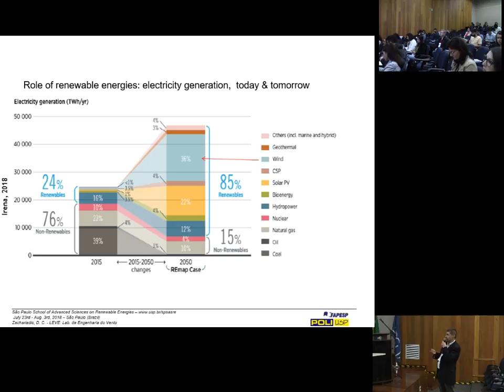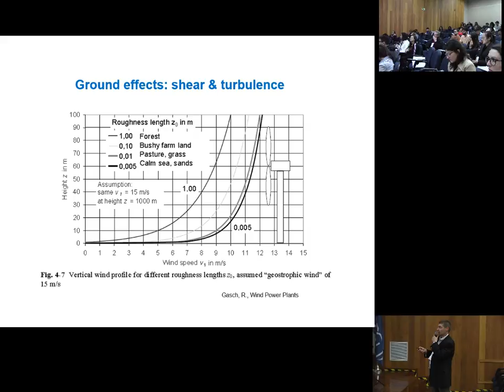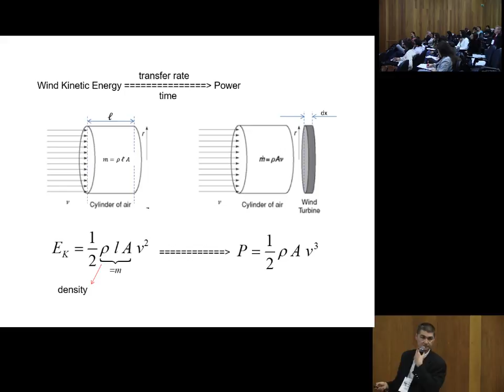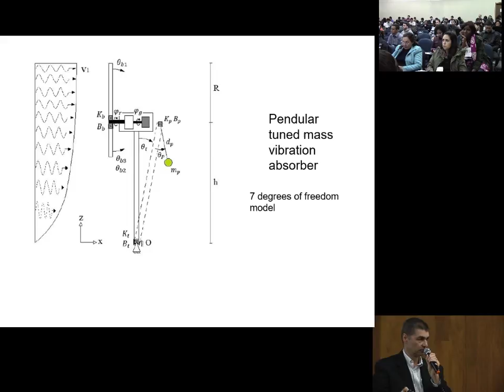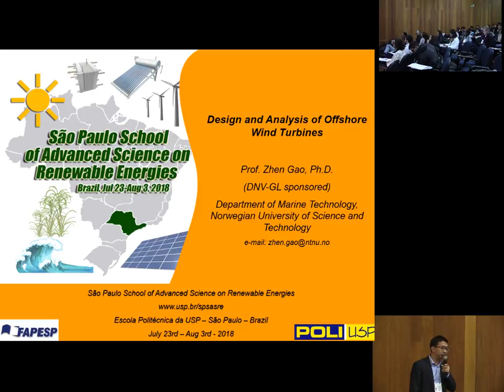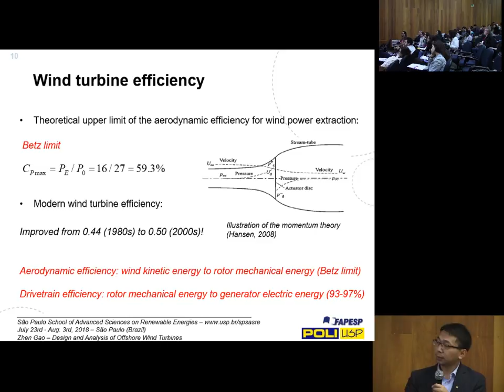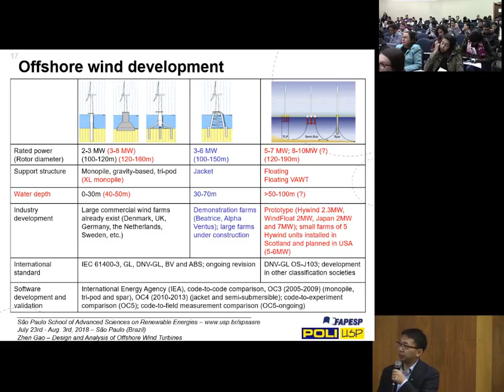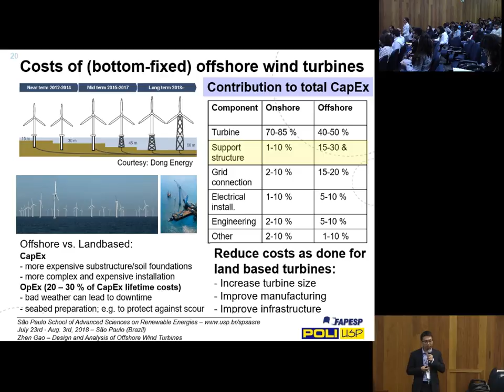Sao Paulo School of Advanced Science on Renewable Energies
Before the turn of the millennium, it became clear that it was necessary to seek one or more energy sources in quantity, quality, and availability to replace the traditional carbon based sources. Among the available sources, solar energy, biomass, hydroelectric, wave, tidal, geothermal, and wind power can successfully substitute those traditional sources based on oil, gas, and coal.

As in the rest of the world, Brazil has spent great efforts in order to develop technology and implement new energy sources. Within this framework, São Paulo School of Advanced Science on Renewable Energies is an opportunity for the participating students and scholars to interact with world-renowned authorities (please, check the lecturer list) in an intensive two-week course in the vibrating city of São Paulo, the business heart of Brazil. In addition, the academic environment will also provide the opportunity for students as well as researchers in general, both national and international, to initiate or continue technical-scientific studies in Brazil and, particularly, in one of the international level universities of São Paulo state.

Av. Prof. mello Moraes, 2231
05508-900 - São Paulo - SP